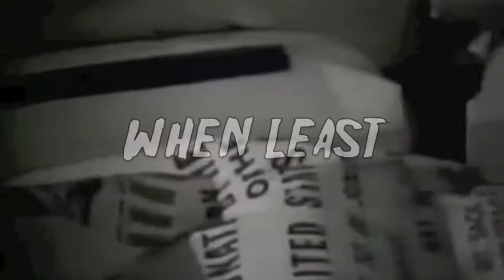MARK NEVIN - The Old Wound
from the album BEAUTIFUL GUITARS on Raresong Recordings via Absolute.

Mark Nevin - vocal and acoustic guitar, Simon Edwards, bass, Martyn Barker, drums, Mikey Rowe, keyboards, brass arranged by Simon Clarke and played by The Kick Horns at The Tall Place.  Track recorded at Livingston Studio 1 and mixed at Britannia Row Studios London, engineered and mixed by Phill Brown.

words and music by Mark E Nevin
published by BMG MUSIC (LONDON)

The Old Wound

The old wound is playing up
it often does when it’s been raining
so I smile, keep my chin up
hold my breath to keep the pain in
and no-one knows what I conceal
but I worry that
the old wound will never heal

Here it comes, the secret stab
creeping up when least expected
you’d think by now it wouldn’t be so bad
but I swear the pain is freshly minted
and no-one sees the way I feel

Surgeon, wash up and sharpen your knife
make your incision and shine in your micro light
look inside of me, locate the injury
and cut it out of me, cut it out of me!

‘cause the old wound won’t let me sleep
and I am tired of the bedroom ceiling
I lay awake and my thoughts repeat
and all I know is that the paint is peeling
and when it does it will reveal
how I worry that
yeah I worry that the old wound will never heal